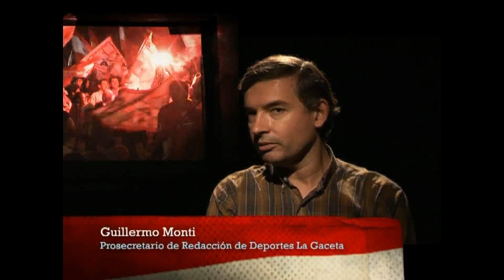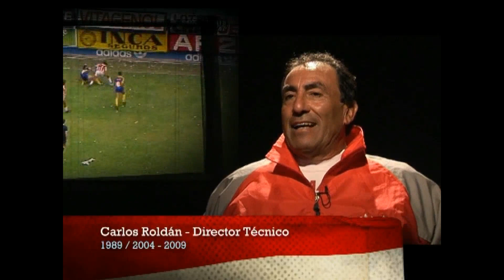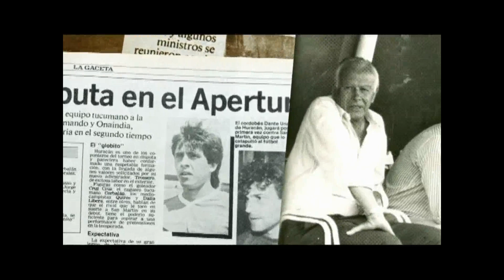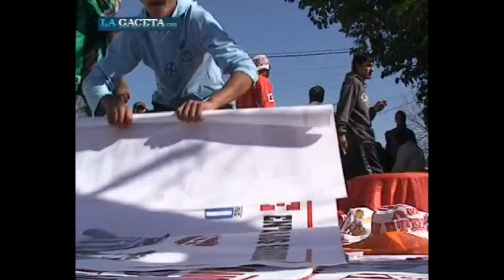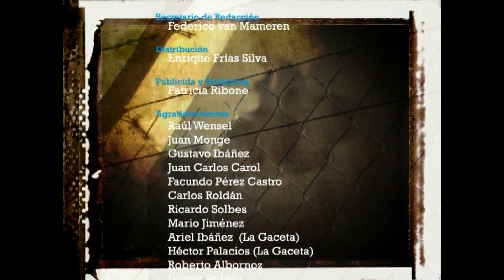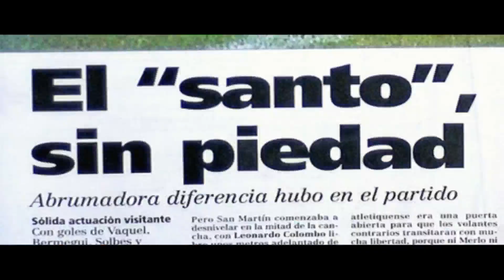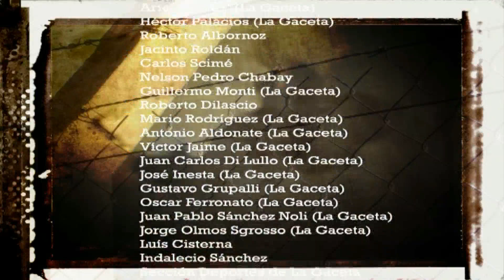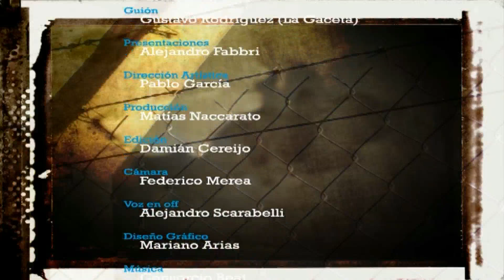Esta es la Historia del Santo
Jornadas de cine cultura: 110 años del C.A.S.M.

Desde San Martín: El Rey de esta jungla y San Martín Antifascista damos inicio a las jornadas de cine cultura, en el marco de los festejos por el aniversario 110 del nacimiento de nuestro querido San Martín aportamos a la función social de uno de los equipos mas importantes del interior futbolero.

Sin dudas que la Historia Latinoamericana, Argentina y en especial de todo el NOA se relaciona con la gesta heroica de los luchadores por la Independencia,

El Estadio Eva Perón se encuentra en Ciudadela, Barrio Popular, Cuna de la Independencia. Es nuestro lugar en el mundo como el Abasto, la casa de la jura de la Independencia, y la histórica Plaza San Martín.